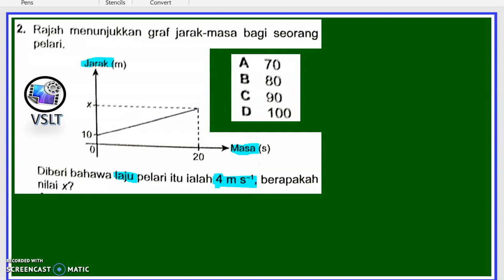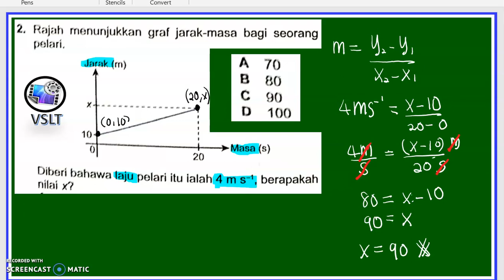OBJ 2_MATEMATIK TINGKATAN 4 (BAB 7)